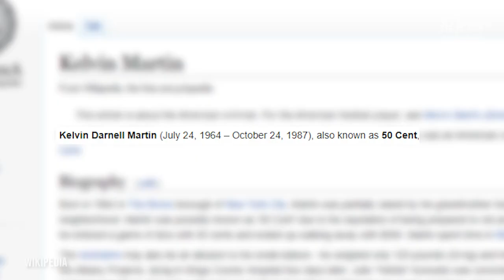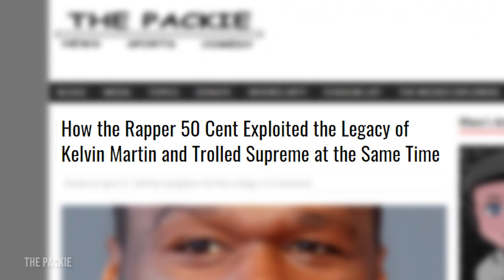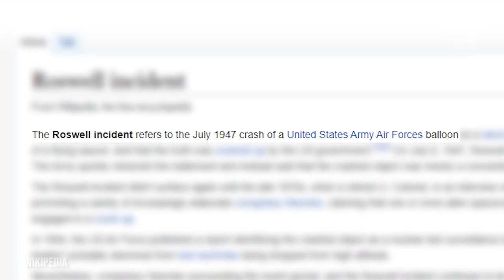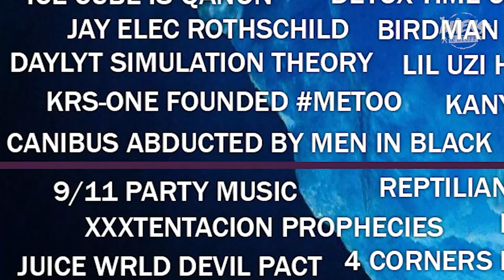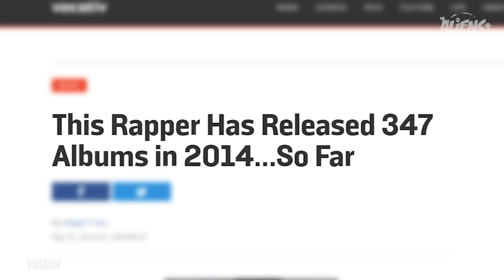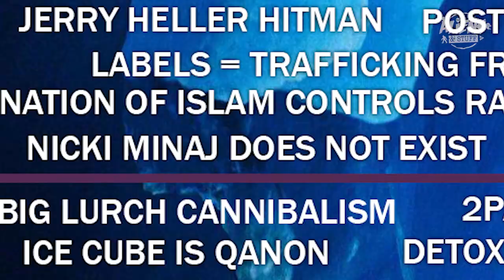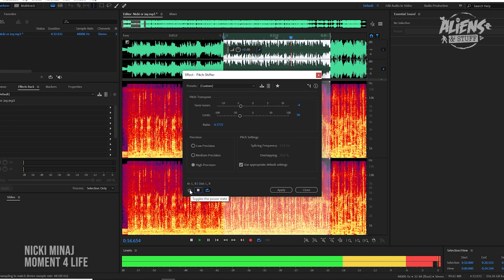Rap Conspiracy Iceberg Part 3 | Aliens & Stuff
Spencer, Mike and Tom continue their discussion of the Rap Conspiracy Iceberg, a collection of conspiracies centred around the world of hip hop which has been making the rounds online. Randomly selected, we cover "The Real 50 Cent", "The Wise Owl Laughs at the Crowd" and "Nicki Minaj Does Not Exist" (on purpose), "50 Cent Shot Himself", "Canibus Abducted by Men in Black" (by accident) and "Viper is Multiple People" (which isn't even on the iceberg) in part 3.

Images and video used from 50 Cent: Bulletproof (2005), Good Morning Britain, The Graham Norton Show, Wikipedia, Get Rich or Die Tryin' (2005), The Packie, Garth Marenghi's Darkplace (2004), Canibus - Channel Zero, Archive.org, Vibe, BBC, Viper - You'll Cowards Don't Even Smoke Crack
Vocativ, Bandcamp, Viper - REMEMBER BLACk Jesus (I Am THE FINAL MESSENGER GIVEN TO You BY MY FATHER JESUS CHRIST Before CHRIST JESUS RETURNS On Or Before 2037, There Will Be No Other Messenger or Message), Viper - WANTED By The United States Government DEAD OR ALIVE (U​.​S. Government Says "VIPER Is WANTED, DEAD OR ALIVE, $1 Million Reward"), Nicki Minaj - Moment 4 Life, Jay-Z - The Blueprint, Nicki Minaj - The Pinkprint.